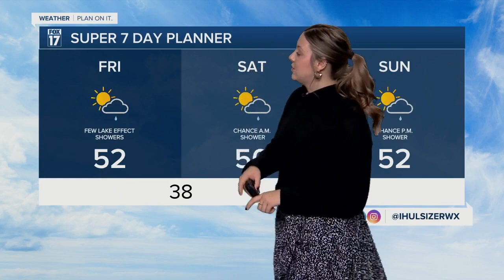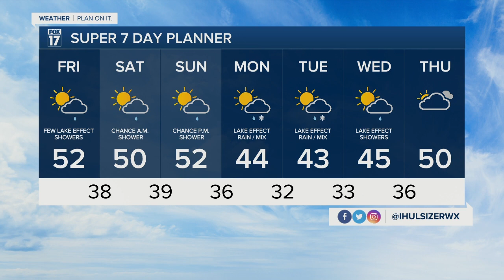AM FORECAST FRIDAY 10/14